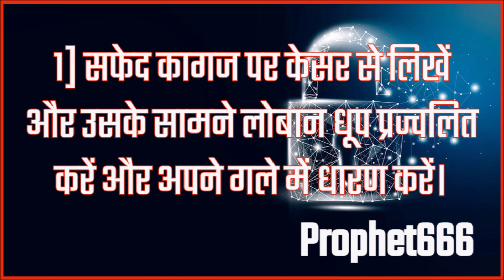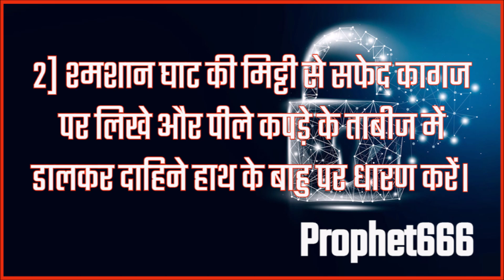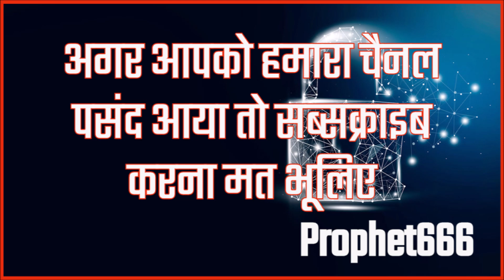ऊपरी हवा को तुरंत भगाने का सटीक उपाय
ऊपरी हवा, ऊपरी बाधा, काला जादू-टोना, बुरी-नजर, सहाय-हाय, किया-कराया, भूत-प्रेत-आत्मा को तुरंत भगाने का सटीक उपाय।
१] सफेद कागज पर केसर से लिखें और उसके सामने लोबान धूप प्रज्वलित करें और अपने गले में धारण करें।
२] श्मशान घाट की मिट्टी से सफेद कागज पर लिखे और पीले कपड़े के ताबीज में डालकर दाहिने हाथ के बाहु पर धारण करें।

Very potent Hindu Talisman / Yantra to remove all dark and negative energies, vibrations and entities, including voodoo and Tantric spells, spirits, evil-eye, ghosts and demons.  This is also a most powerful Indian Remedy for protection from psychic attacks.